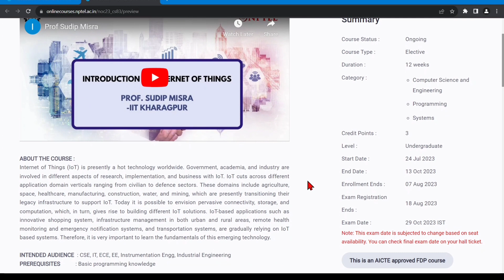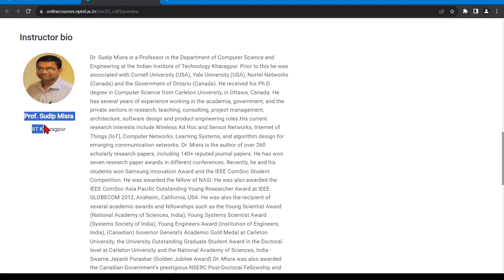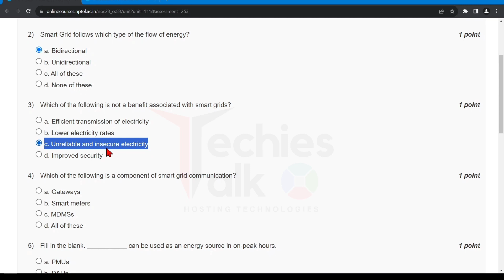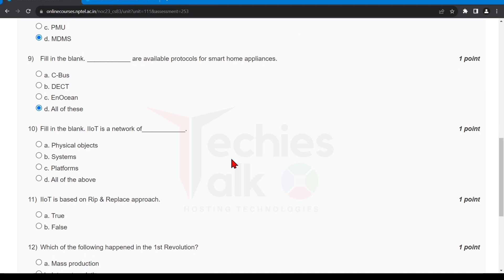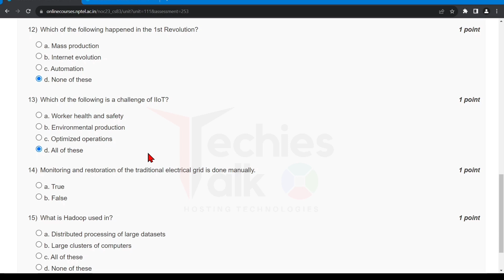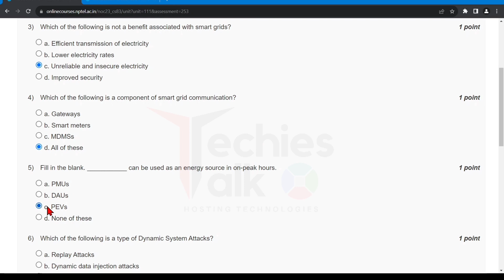NPTEL Introduction to Internet of Things Week11 Quiz Assignment Solution | IIT Kharagpur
🔊NPTEL Introduction to Internet of Things Week11 Quiz Assignment Solution | July 2023 | IIT Kharagpur | GATE NPTEL

⛳ABOUT THE COURSE :
Internet of Things (IoT) is presently a hot technology worldwide. Government, academia, and industry are involved in different aspects of research, implementation, and business with IoT. IoT cuts across different application domain verticals ranging from civilian to defence sectors. These domains include agriculture, space, healthcare, manufacturing, construction, water, and mining, which are presently transitioning their legacy infrastructure to support IoT. Today it is possible to envision pervasive connectivity, storage, and computation, which, in turn, gives rise to building different IoT solutions. IoT-based applications such as innovative shopping system, infrastructure management in both urban and rural areas, remote health monitoring and emergency notification systems, and transportation systems, are gradually relying on IoT based systems. Therefore, it is very important to learn the fundamentals of this emerging technology.
✨COURSE LAYOUT✨
Week 1: Introduction to IoT: Part I, Part II, Sensing, Actuation, Basics of Networking: Part-I
Week 2: Basics of Networking: Part-II, Part III, Part IV, Communication Protocols: Part I, Part II
Week 3: Communication Protocols: Part III, Part IV, Part V, Sensor Networks: Part I, Part II
Week 4: Sensor Networks: Part III, Part IV, Part V, Part VI, Machine-to-Machine Communications
Week 5: Interoperability in IoT, Introduction to Arduino Programming: Part I, Part II, Integration of Sensors and Actuators with Arduino: Part I, Part II
Week 6: Introduction to Python programming, Introduction to Raspberry Pi, Implementation of IoT with Raspberry Pi
Week 7: Implementation of IoT with Raspberry Pi (contd), Introduction to SDN, SDN for IoT
Week 8: SDN for IoT (contd), Data Handling and Analytics, Cloud Computing
Week 9: Cloud Computing(contd), Sensor-Cloud
Week 10: Fog Computing, Smart Cities and Smart Homes
Week 11: Connected Vehicles, Smart Grid, Industrial IoT
Week 12: Industrial IoT (contd), Case Study: Agriculture, Healthcare, Activity Monitoring
🔴Textbooks and References:
1. S. Misra, A. Mukherjee, and A. Roy, 2020. Introduction to IoT. Cambridge University Press.
2. O S. Misra, C. Roy, and A. Mukherjee, 2020. Introduction to Industrial Internet of Things and Industry 4.0. CRC Press.

✨ Topics Covered ✨
Nptel Introduction to Internet of Things week11 quiz assignment answers
Nptel Introduction to Internet of Things week11 answers
Introduction to Internet of Things week11
Introduction to Internet of Things week11 nptel